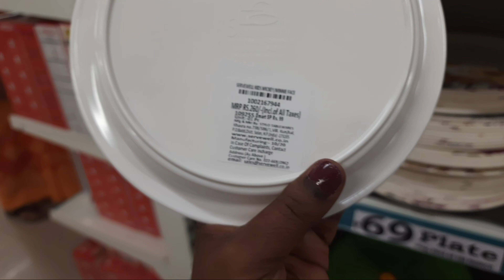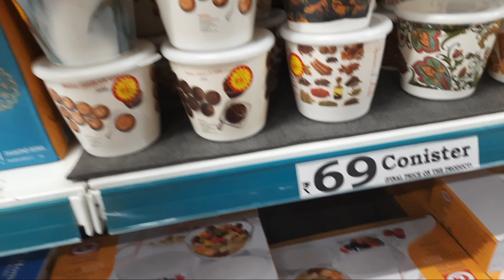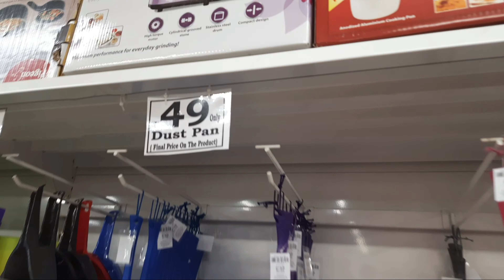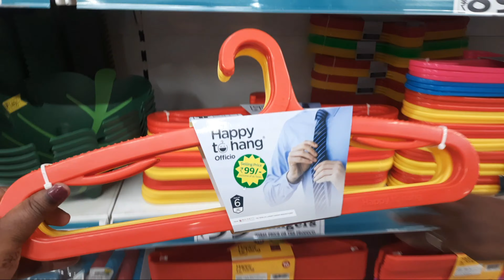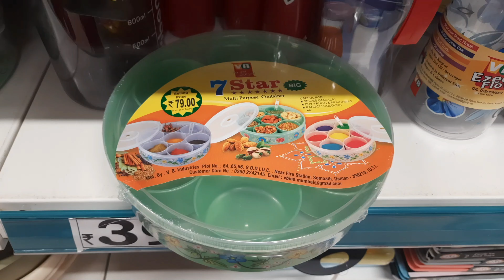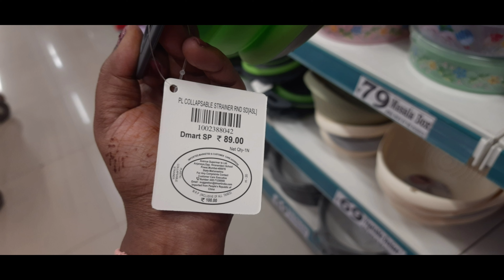Dmart usefull products | Dmart kichen and house hold products | Dmart tour | D mart